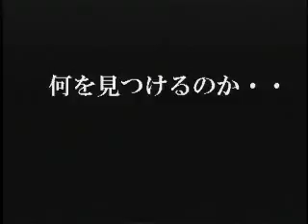ＦＲＡＧＩＬＥ～さよなら月の廃墟～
Wii用ソフト『FRAGILE～さよなら月の廃墟～』のCM投稿